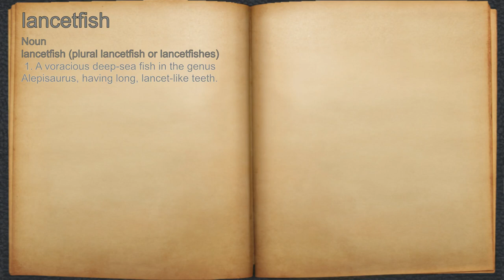What does lancetfish mean?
A spoken definition of lancetfish.

Intro Sound:
Typewriter - Tamskp